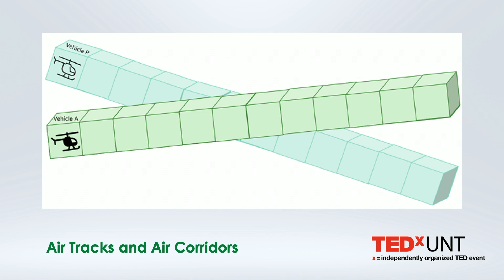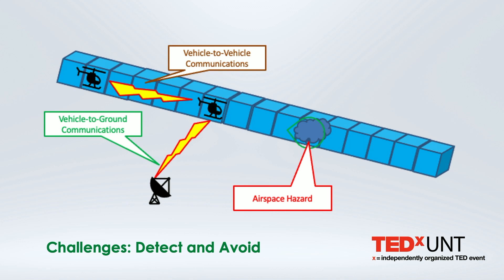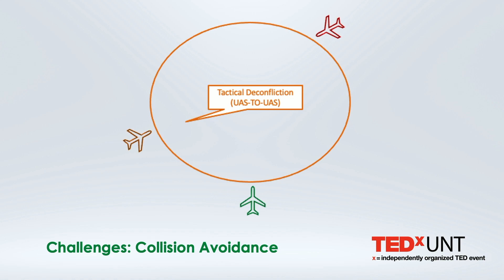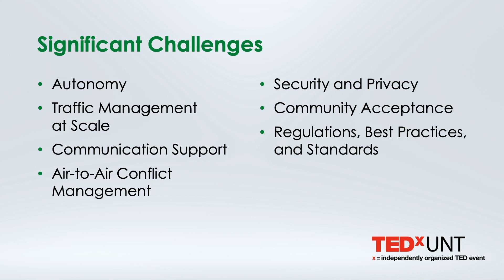Creating North Texas' First Air Corridor for Air Taxis & Air Ambulances | Kamesh Namuduri | TEDxUNT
Imagine it’s 2030 and you need to get to the airport. You have two options – an unmanned vehicle that would get you there in 15 minutes or a self-driving vehicle that will take an hour. Dr. Kamesh Namuduri is a professor of electrical engineering and the director of UNT’s Autonomous Systems Laboratory. During the past 11 years, Dr. Namuduri’s research has focused on aerial networking and communications. He is a co-editor for the book titled UAV Networks and Communications, which was published by the Cambridge University Press in 2017. He is leading the Smart and Connected Community project on “Deployable Communication Systems” in collaboration with the government, public and private organizations. This living laboratory project was demonstrated thrice during the Global City Teams Challenge hosted jointly by the National Institute of Standards and Technology and US Ignite from 2015 to 2018. He contributed to the development of research agenda, requirements and blueprints highly deployable communications systems led by the National Institute of Standards and Technology and National Public Safety Telecommunications Council. Dr. Namuduri earned his bachelor’s degree in electronics and communication engineering from Osmania University in India, his master’s degree in computer science from the University of Hyderabad, and Ph.D. degree in computer science and engineering from University of South Florida. This talk was given at a TEDx event using the TED conference format but independently organized by a local community.